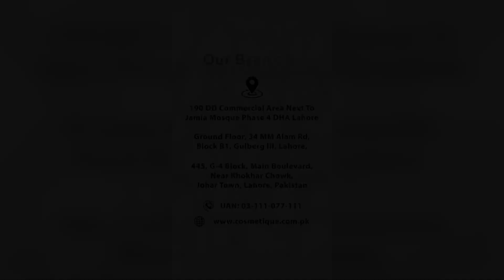Shadi Sy Pehle 2 Hafty K Under Weight Kam Karne K Beshumar Tarike | 100% Result | Cosmetique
Get wedding-ready with our custom diet plans!

Our Branches:
👉 190 DD Commercial Area Next To Jamia Mosque Phase 4 DHA Lahore